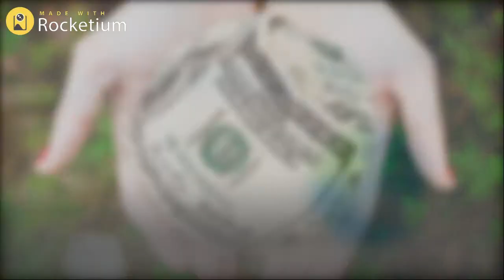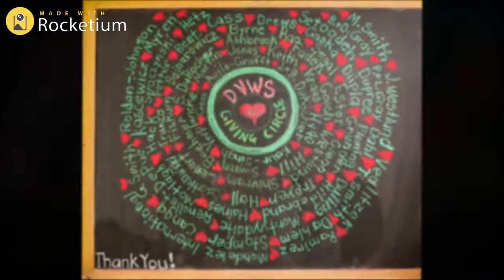DVWS Giving Circle 2017-2018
Why do we need the Giving Circle? What does it do for our school and our community? All are welcome to join—parents, friends, families, businesses.